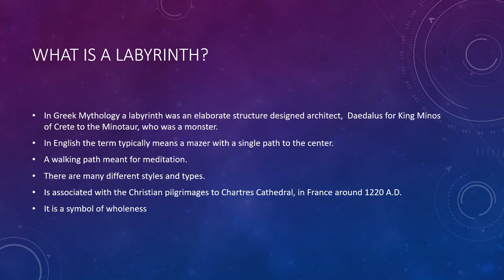Labyrinth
Labyrinth-This type of art allows you to use geometric patterns to create awesome images. A labyrinth resembles a maze with a single path leading to the center.